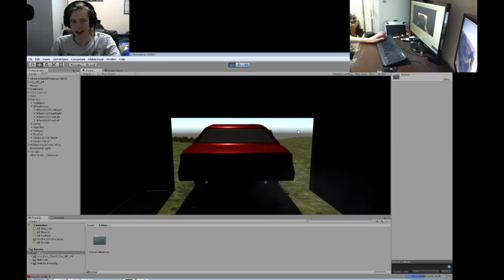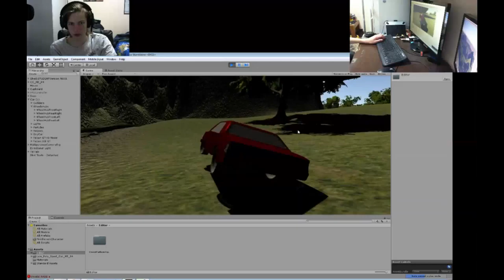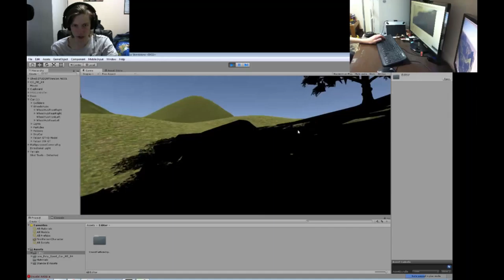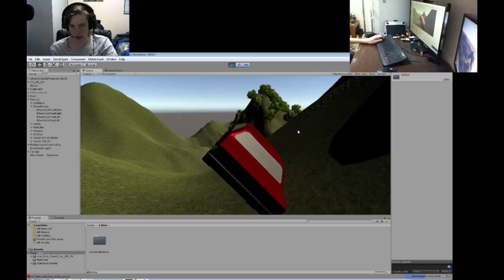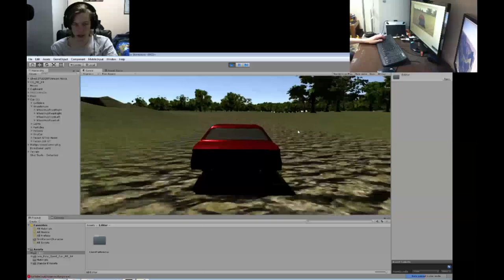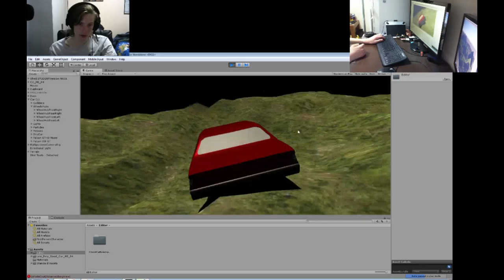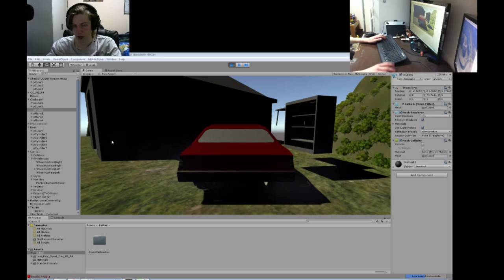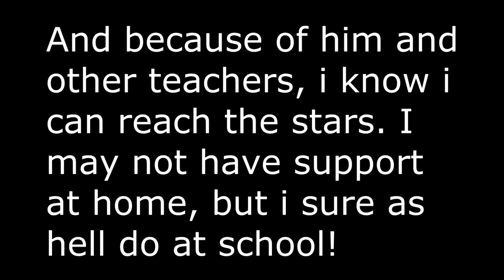Talscar || AIE Project 4 weeks of work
So i have not posted, made videos or what not. The reason is work and been very VERY busy... 2 busy.
Here's a project iv been working on, expect alot of naughty Dad in the background going BANG BANG BANG on my door!